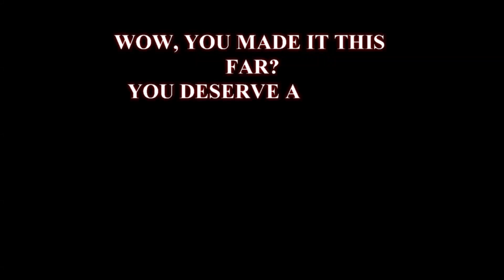CAN AM RENEGADE & RAPTOR ATV QUAD TRAIL RIDING ADVENTURE - HOW TO RIDE A ATV ON PRIVATE PRROPERTY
CAN AM RENEGADE & RAPTOR ATV QUAD TRAIL RIDING ADVENTURE - HOW TO RIDE A ATV ON PRIVATE PROPERTY

SADIQ AND HIS FRIENDS GO RIDING IN OUR PRIVATE TRAILS, WELL NOT PRIVATELY OWNED BY ME BUT YOU GET THE IDEA.
THIS IS A LONG VIDEO AND THE CAMERA ANGLE IS SET TO WHEELIE STYLE SO MY APOLOGIES. NEXT VIDEO ANGLE WILL BE BETTER.  SPECIAL PRIZE GOES TO THE PEOPLE TO COMPLETE THE WHOLE VIDEO. LOL WHILE SUPPLIES LAST.

If you have any questions, shoot me a email : or leave a comment bellow the video. (you must be signed in to comment or subscribe, so please sign in and do both.